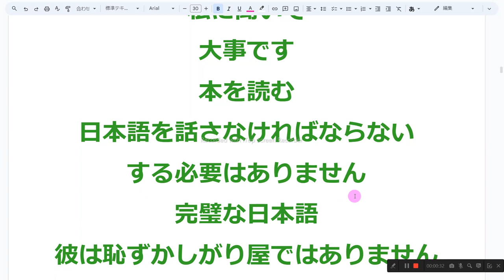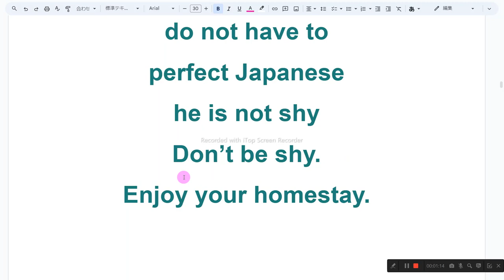59ページ nh2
1　同じものを繰り返し音読しない
2　読めないところは、読まなくてもよい
3　発音に注意を払わない
4　声の大きさ、速さは自由
5　ほかの人の迷惑になりそうなときは、声を出さず、頭の中で音読する
6　音読の内容は何でもよい
7　音読をしたくないときはやらない
8　音読の順番に決まりはない

ホームステイ
アドバイス
滞在中
クラブのメンバー
彼は私のゲストです。
しなければならない
ルールに従う
その本を持っていれば
私に聞いて
大事です
本を読む
日本語を話さなければならない
する必要はありません
完璧な日本語
彼は恥ずかしがり屋ではありません
恥ずかしがらないで。
ホームステイをお楽しみください。

homestay
advice
during your stay
a member of the club
He is my guest.
have to
follow the rules
if you have the book
ask me
it is important
to read the book
have to speak Japanese
do not have to
perfect Japanese
he is not shy
Don’t be shy.
Enjoy your homestay.